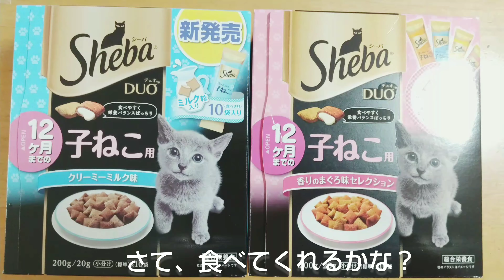ただいま！猫風邪、治ったよ😊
皆さん、お久しぶりです！

チコちゃんの猫風邪がやっと治りました！

心配してくれた皆さん、ありがとうございましたm(_ _)m💕

元野良猫なので、警戒心が強く、目薬をさすのも、ダンナさんと二人がかりで押さえつけないと、暴れまわるので、私１人ではとてもできず､、😰

粉薬も、病院でもらった味の濃いチュールに混ぜても、ウェットフードや猫缶のご飯に混ぜても、お薬のニオイを感じとり、いろいろ工夫しましたが、無理やりあげると、いっさい食べなくなるので、ひたすら少しでも口にしてくれるのを待つ日々｡。

なかなかに大変でした😅

猫の体温は普通、38度らしいのですが、病院に行った時、チコちゃんは39.8度あり、かなりしんどかったと思います｡。

ニャアニャア鳴いてたのは、体調が悪かったんだね｡。　ごめんね😢

少しずつですが、なんとか治ってくれたので、良かったです ε-(´∀｀*)ﾎｯ

毎日投稿は、なかなか労力がいるので、自分のできる範囲で、ぼちぼち、またウチのネコーズの可愛い姿をお届けできたらと思います😌❣️

皆さん、今後ともよろしくお願い致しますm(_ _)m

🐈前回の猫動画🐈

　先住猫ちゃん大ピンチ！！

歌の方も聴いていただけたら嬉しいです( ꈍᴗꈍ)✨

サビだけがサクッ！と聴けるショート動画もあります(*^^*)♪